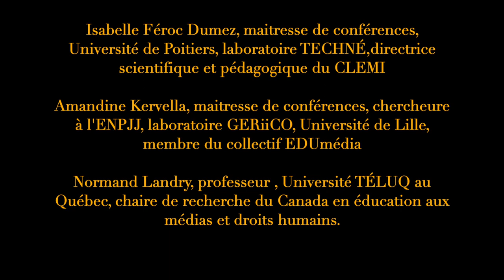Table ronde "Convergences et divergences des approches en éducation aux médias et à l'information"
Journée d'étude du CLEMI
Le centre pour l'éducation aux médias et à l'information
3 avril 2023
"L'éducation aux médias sur tous les fronts"
Amphithéâtre Richelieu Sorbonne Université
1ère Table ronde
"Convergences et divergences des approches en éducations aux médias et à l'information"
animée par Laurent Petit, professeur des universités Sorbonne Université, GRIPIC.
avec :
Isabelle Féroc Dumez, maitresse de conférences, Université de Poitiers, laboratoire TECHNÉ,directrice scientifique et pédagogique du CLEMI
Amandine Kervella, maitresse de conférences, chercheure à l'ENPJJ, laboratoire GERiiCO, Université de Lille, membre du collectif EDUmédia
Normand Landry, professeur , Université TÉLUQ au Québec, chaire de recherche du Canada en éducation aux médias et droits humains.